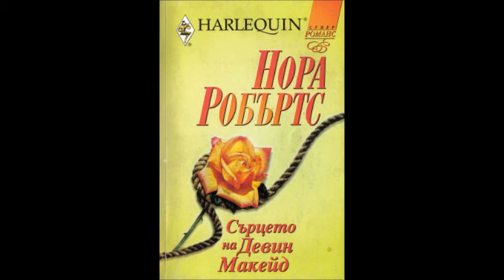Нора Робъртс - Братята Макейд - книга III - Сърцето на Девин Макейд - глава 4-6